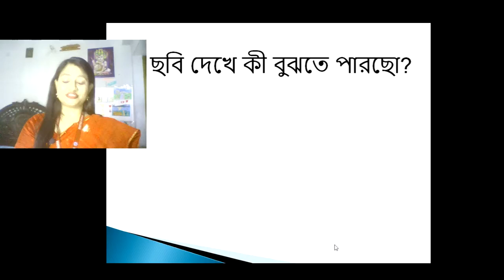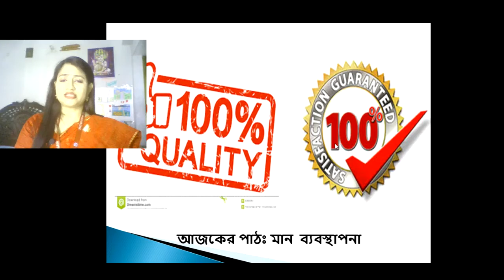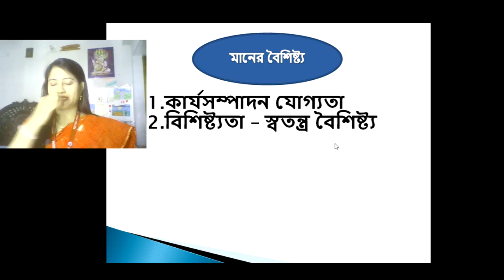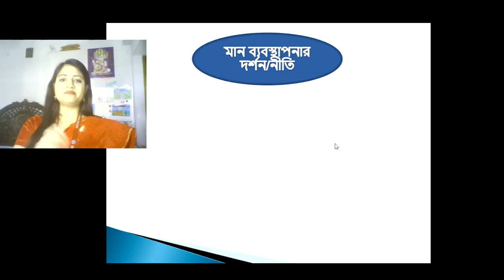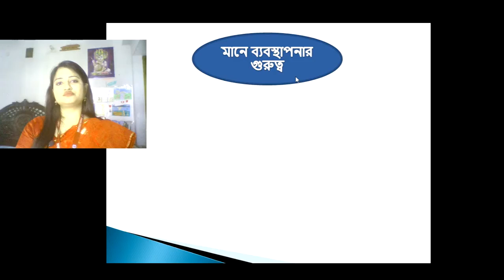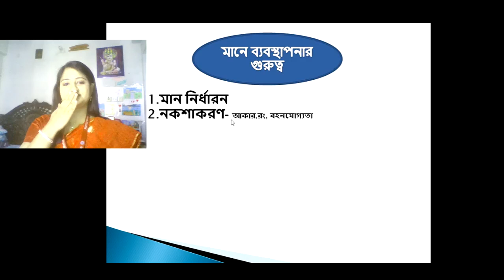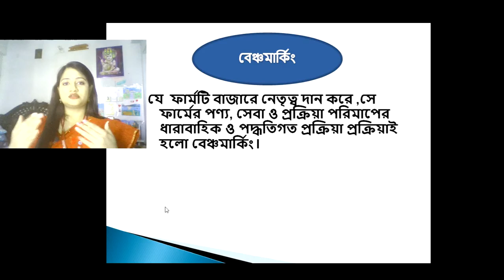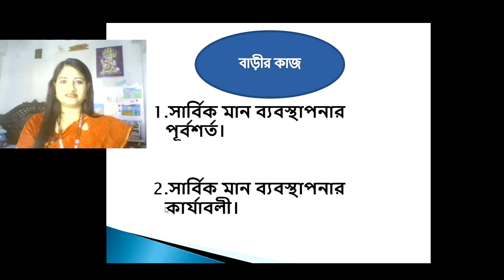বিষয়ঃ মান ব্যবস্থাপনা- ১; শ্রাবণী ধর, প্রভাষক, ব্যবস্থাপনা বিভাগ, ঢাকা কলেজ, ঢাকা।